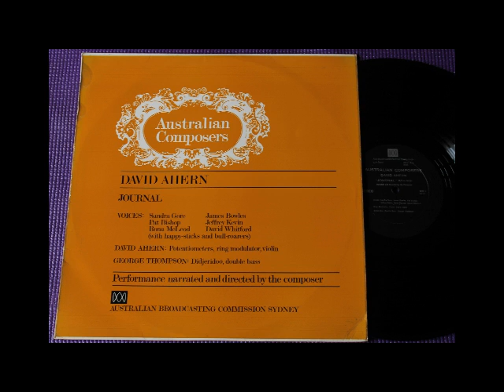David Ahern~Excerpt from Journal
Performance by David Ahern (potentiometers, ring modulator, violin, narration and direction)

Recorded ABC Radio Studios, Sydney, 1 Apr 1969

Journal was commissioned by the ABC to commemorate the anniversary of Captain Cook's landing in Australia and was especially written for the medium of radio.

The composer writes: "Journal is part of a larger (and continuing) work 'The Rudiments of Music' - and as part of the chapter on the stave. It is a realisation of a score conceived as a "plan for action" from which sounds and textures are evolved in the studio in an attempt to expand the spectrum of consonance and dissonance. The didjeridoo, bull-roarers and Aboriginal happy sticks(sic) are used systematically - excerpts from Capatin Cook's journals of the Endeavour voyage to Australia are interpolated - the male and female voices chant or speak, and some of these sounds (including the violin and double bass) are freely transformed at the discretion of the composer."